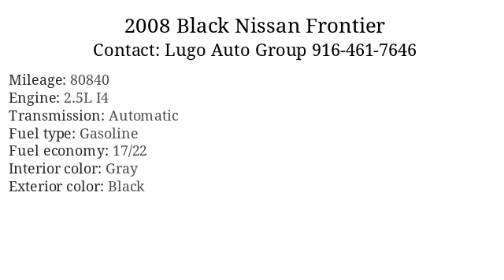2008 Black Nissan Frontier - Sacramento, CA 95821 - Used Cars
2008 Black Nissan Frontier available for sale at Lugo Auto Group  for

      Added to Stock on 23 Aug, 2018

Standard Features: Pickup Bed Light, Pickup Bed Type - Fleetside, Tailgate - Removable, Door Handle Color - Black, Front Bumper Color - Chrome, Rear Bumper Color - Chrome, Steering Ratio - 20.4, Turns Lock-To-Lock - 3.6, Front Air Conditioning Zones - Single, Rear Vents - Second Row, Center Console, Center Console - Front Console With Storage, Cupholders - Front, Cupholders - Rear, Power Outlet(S) - Two 12v Front, Power Steering - Variable/Speed-Proportional, Steering Wheel - Tilt, Storage - Door Pockets, Vanity Mirrors - Dual, Front Brake Type - Ventilated Disc, Front Shock Type - Gas, Front Spring Type - Coil, Front Struts, Front Suspension Type - Double Wishbone, Rear Brake Type - Ventilated Disc, Rear Shock Type - Gas, Rear Spring Type - Leaf, Abs - 4-Wheel, Axle Ratio - 3.92, Electronic Brakeforce Distribution, Front Brake Width - .7, Front Suspension Classification - Independent, Rear Brake Diameter - 11.3, Rear Brake Width - 0.71, Rear Suspension Classification - Solid Live Axle, Rear Suspension Type - Multi-Leaf, Rear Suspension Type - Multi-Link, Spark Plugs - Platinum Tipped, Gauge - Tachometer, Total Speakers - 4, Warnings And Reminders - Tire Fill Alert, Antenna Type - Mast, In-Dash Cd - Single Disc, Radio - Am/Fm, Warnings And Reminders - Low Fuel Level, Spare Tire Mount Location - Underbody, Spare Tire Size - Full-Size Non-Matching, Spare Wheel Type - Steel, Tire Type - All Season, Wheels - Steel, Tire Pressure Monitoring System, Pickup Sliding Rear Window - Manual, Front Wipers - Variable Intermittent, Airbag Deactivation - Occupant Sensing Passenger, Child Seat Anchors - Latch System, Crumple Zones - Front, Crumple Zones - Rear, Energy Absorbing Steering Column, Front Airbags - Dual, Hood Buckling Creases, Side Mirror Adjustments - Manual Folding, Driver Seat Manual Adjustments - 4, Front Headrests - 2, Front Headrests - Adjustable, Front Seat Type - Bucket, Passenger Seat Folding - Folds Flat, Passenger Seat Manual Adjustments - 4, Rear Headrests - 2, Rear Headrests - Fixed, Seatbelt Force Limiters - Front, Seatbelt Pretensioners - Front, Upholstery - Cloth

      Vin: 1N6BD06T08C402753
Mileage: 80840
Engine: 2.5L I4
Transmission: Automatic
Interior color: Gray
Exterior color: Black
Fuel type: Gasoline
Doors: 4 Door
Stock number: L13623